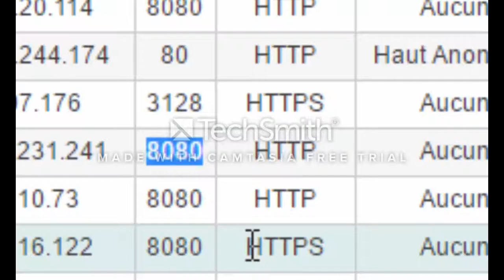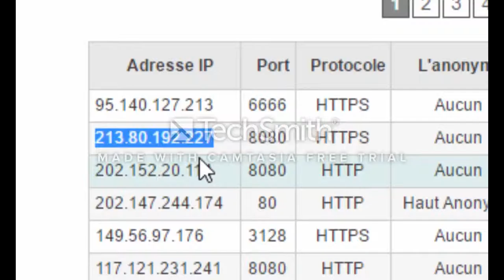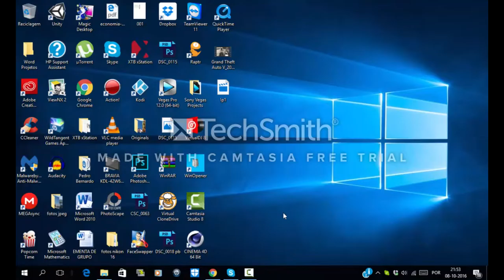Como Camuflar o IP no Skype (SEM PROGRAMAS)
Boas Maltinha tudo bem?
Espero que isto vos seja útil e xau!

Like+Sub!